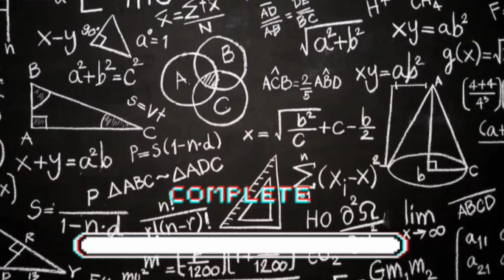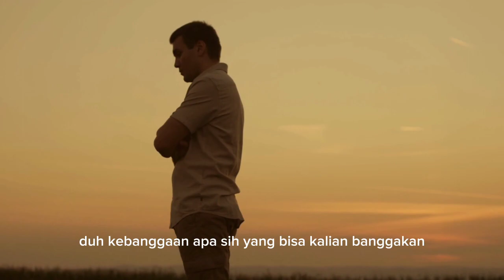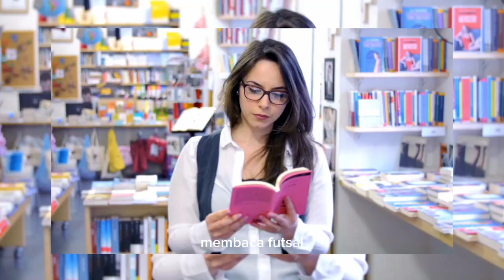KAMU REMAJA? PUNYA PACAR? SIMAK BAIK BAIK!! 6 ALASAN LOGIS PACARAN DI BAWAH 20 TAHUN ITU MERUGIKAN!!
Untuk kalian nih yang masih remaja dan terlebih lagi sedang pacaran, video ini sangat tepat untuk kamu.
Banyak orang mengatakan, masa remaja adalah masa yang paling seruuu. Masanya menentukan jati diri, banyak teman, dannn berpacaran betul tidak?? Nahh mau tahu kan apa yang membuat pacaran itu rugi? Edm ilmu pengetahuan umum telah merangkum semuannya.